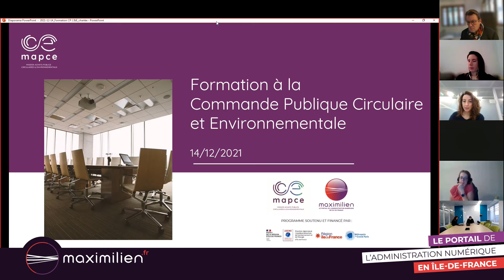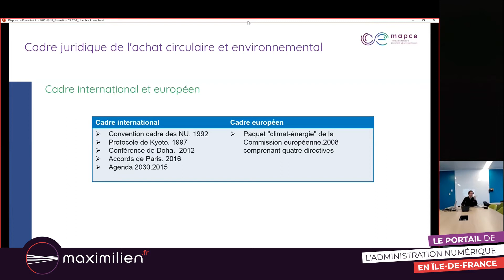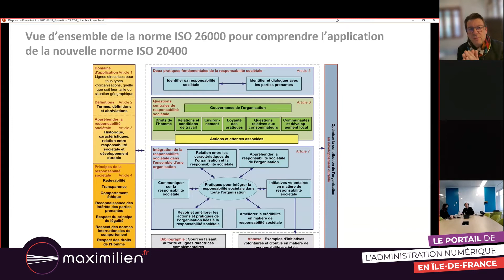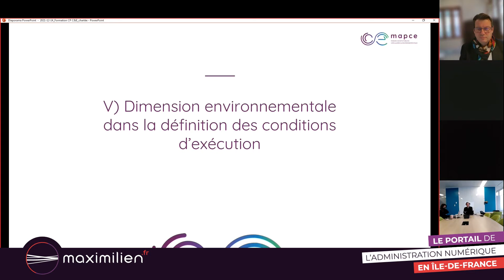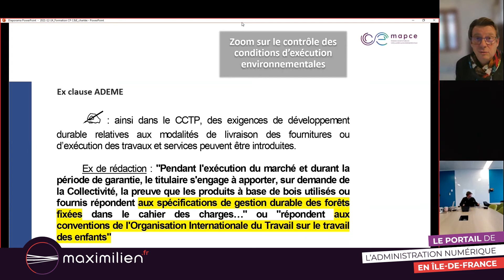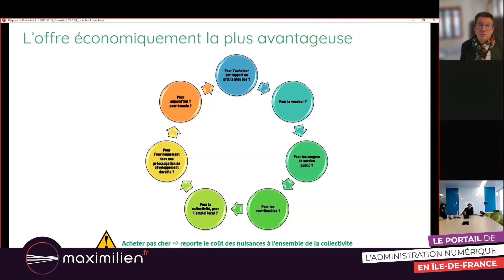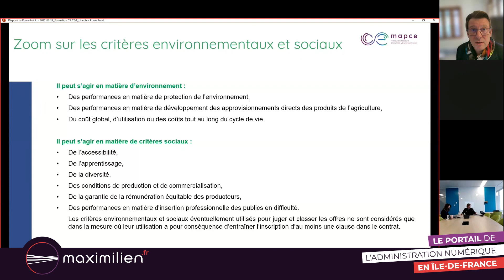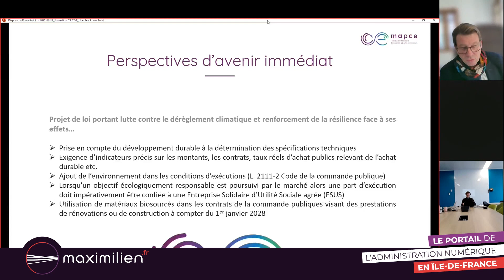Décembre 2021: Formation à la Commande Publique Circulaire & Environnementale - Partie 4